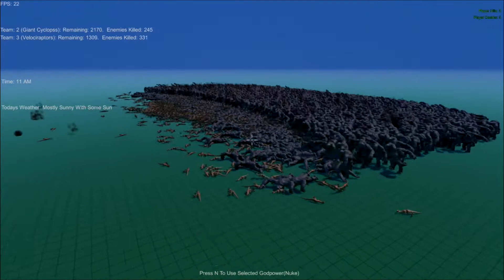Ultimate Epic Battle Simulator Español - Batallas de star wars, dinosaurios, zombies y más !!!!